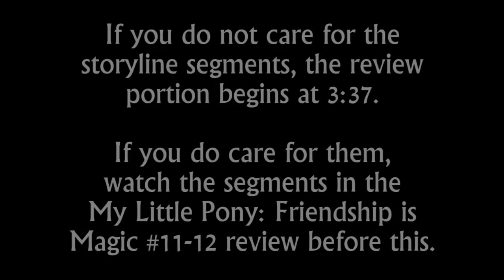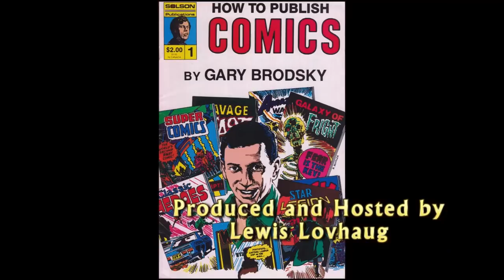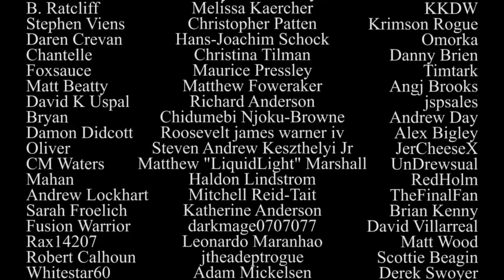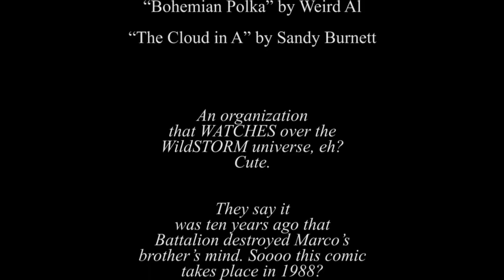Stormwatch #0 - Atop the Fourth Wall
Welcome to Atop the Fourth Wall, where bad comics burn.

Originally released September 29th, 2017.

ORIGINAL INFO: We’re definitely watching it… we’re just not impressed by it.